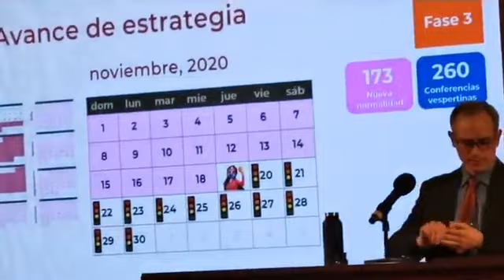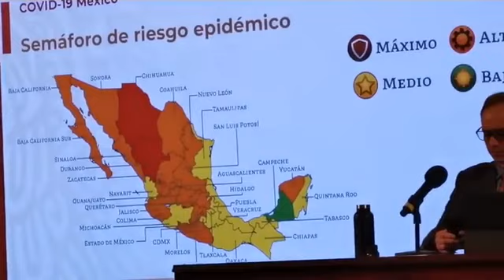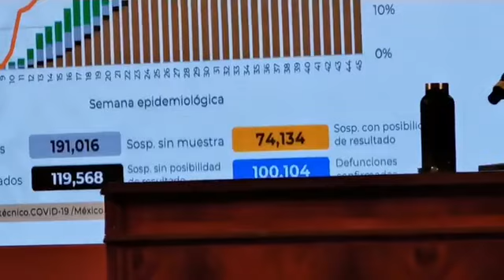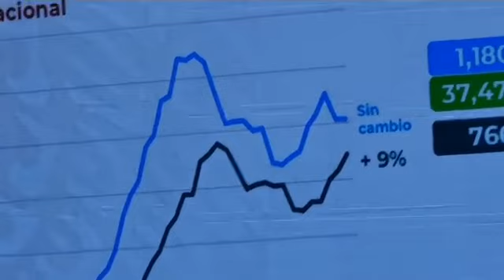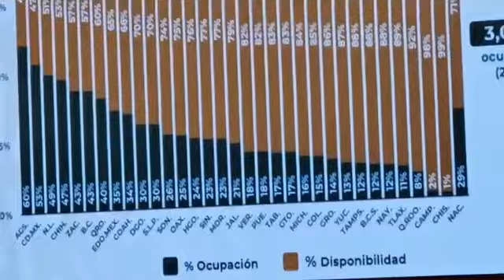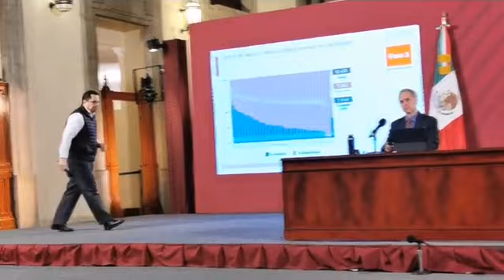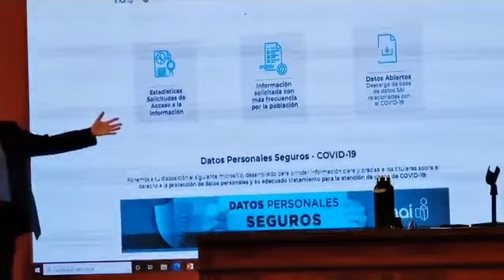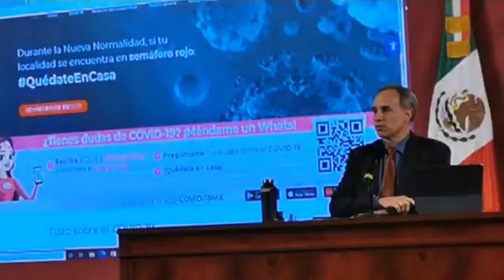Conferencia de prensa COVID-19